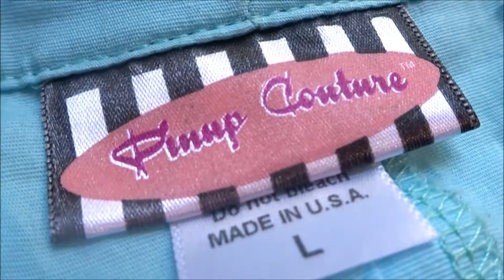Fixing Thirftstore Clothing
This is a simple way to tailor clothing found at the thrift store that didn't quite fit but you couldn't seem to leave behind. This is something a beginner could do and is very simple to follow